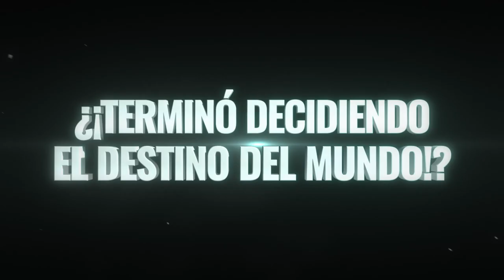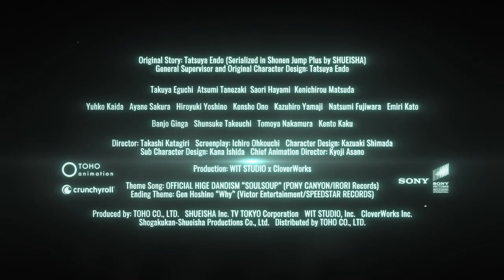SPY x FAMILY CÓDIGO: Blanco l Tráiler Oficial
SIGUIENTE MISIÓN: Ver SPY x FAMILY CÓDIGO: Blanco, 25 de abril solo en cines.

Tras recibir la orden de ser sustituido en la Operación Strix, Loid decide ayudar a Anya a ganar un concurso de cocina en la Academia Edén preparando la comida favorita del director para evitar su sustitución.